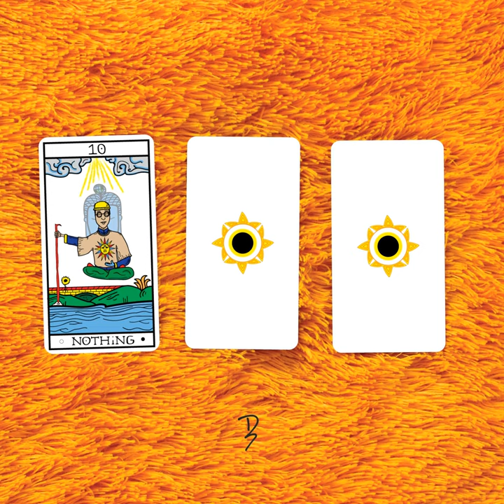Nothing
Nothing · Derek Simpson

Producer: Derek Simpson
Writer: Derek Simpson